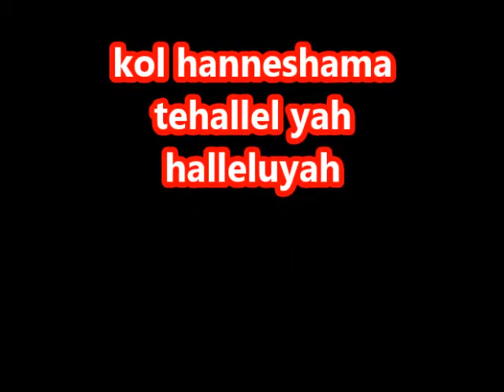Mariposa butterflies from guatemala coleccion de mariposas hesperidae de colas largas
Estas son mariposas muy atractivas pero con pequeños e interesantes secretos.